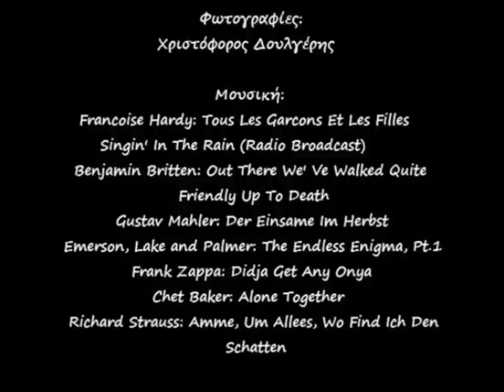Εξιστορημένες Εικόνες / Recounted Images (by Dimitris Anastasiou)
Η ταινία Ακινηματογράφου "Εξιστορημένες Εικόνες" εξιστορεί τους 10 πίνακες τις ομότιτλης ενότητας, του ζωγράφου Δημήτρη Αναστασίου / Paintings by Dimitris Anastasiou Μουσική / Music: Francoise Hardy "tous les garcons et les filles", "singin' in the rain" (Radio Broadcast), Benjamin Britten "out there we've walked quite friendly up to death", Gustav Mahler "der einsame im herbst", Emerson Lake and Palmer "the endless eniglma, pt1", Frank Zappa "didja get any onya", Chet Baker "alone together", Richard Strauss "amme, um alles, wo find ich den schatten" Αθηνα / Athens 2012